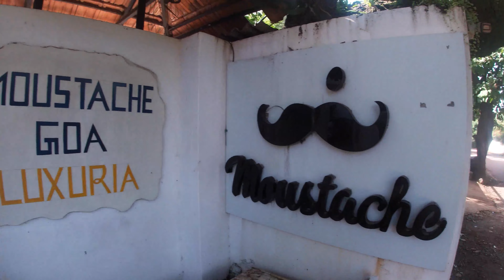Moustache Goa Luxuria | This Goa Hotel is So Luxurious, You'll Never Want to Leave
Embark with us on exhilarating escapades as we uncover hidden gems nestled along the sun-kissed shores of Goa. From luxurious beachfront villas to upscale dining experiences, we invite you to indulge your senses in the epitome of sophistication.

Prepare to be mesmerized by breathtaking aerial views of Goa's panoramic coastline, as we soar high above the azure waters on thrilling helicopter rides. Immerse yourself in the tranquil serenity of private yacht cruises, where the gentle sea breeze whispers tales of elegance and refinement.

But our adventures don't stop there. Join us as we explore Goa's rich cultural heritage, from its majestic forts steeped in history to its bustling markets brimming with artisanal treasures. Experience the fusion of old-world charm and contemporary luxury as we traverse through Goa's picturesque streets, adorned with vibrant colors and lively festivities.

Through Moustache Goa Luxuria Review, we redefine the meaning of luxury travel, offering you an exclusive glimpse into the lavish lifestyle that Goa has to offer. Whether you're seeking relaxation in opulent surroundings or craving adrenaline-fueled escapades, our vlog promises to ignite your wanderlust and leave you craving for more.Private rooms and doms are very clean.

Get ready to experience Moustache Goa Luxuria review – where every moment is an indulgence, and every adventure is an unforgettable memory.